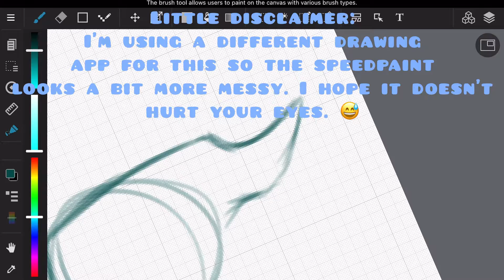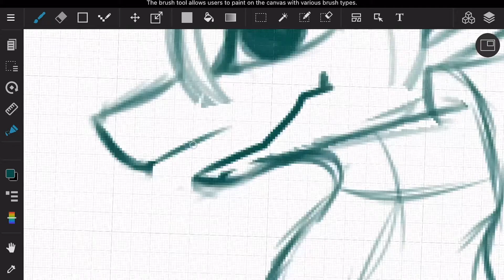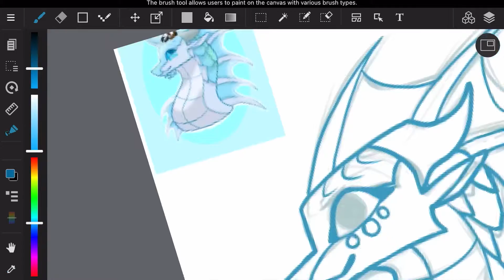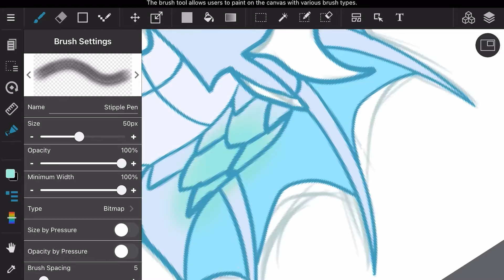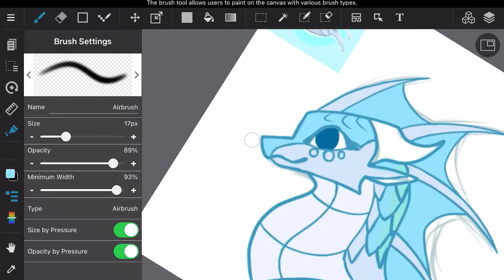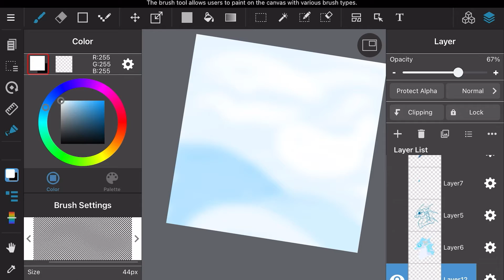New pfp! || Speedpaint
Musician: @iksonmusic

Musician: @iksonmusic